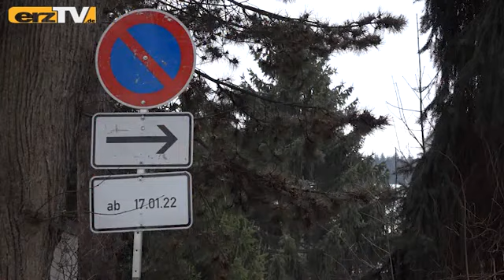Schwarzenberg baut Parkhaus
SCHWARZENBERG: In Schwarzenberg wird sich der Anblick des Bereiches gegenüber der Stadtschule wesentlich verändern. Nachdem der Stadtrat im März 2021 die Vergabe der Leistungen für den Neubau eines Parkhauses beschlossen hatte, geht es in diesem Jahr los.